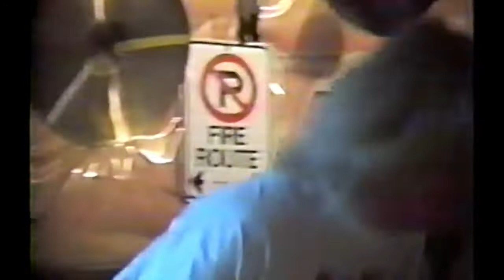Five Foot Nothing - Todd's House Rehearsal, Pickering, Ontario, Canada December 31 1989 * Pop Punk